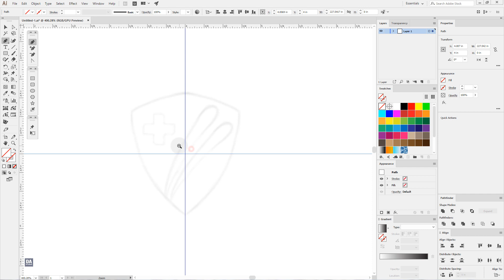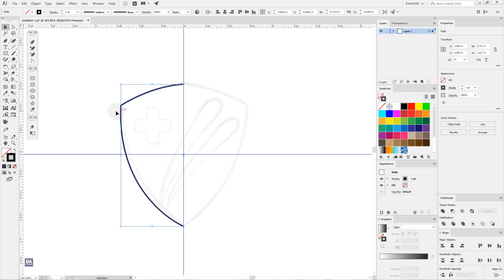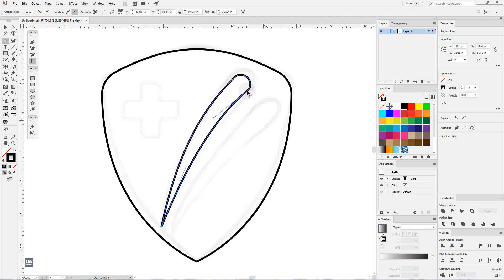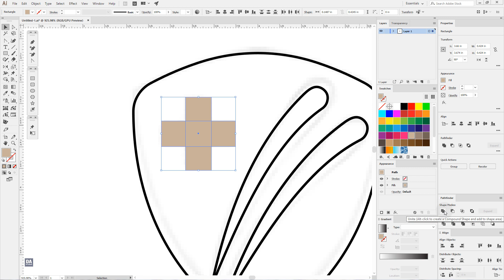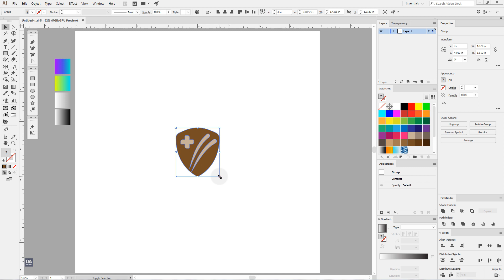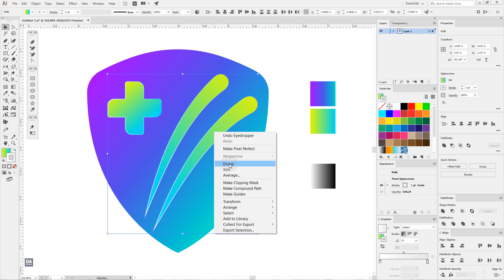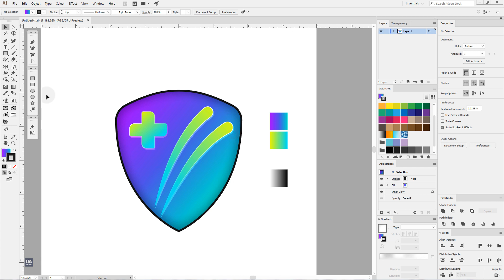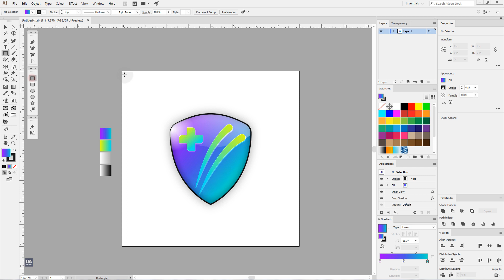Shield Logo Design Illustrator Tutorial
Doctor Shield Logo Design Adobe Illustrator Tutorial